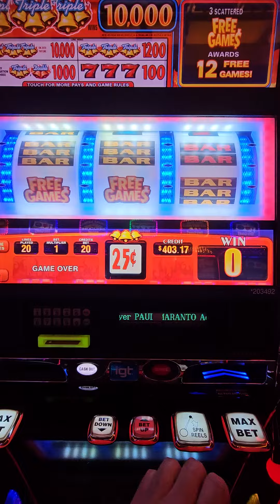Exciting Multipliers Win! 🍾👏 Triple Double Red Hot Bells! ♥️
Big Fun & Exciting Multipliers Win! 🍾👏 Triple Double Red Hot Bells! The Mirage Las Vegas!

Slot Affair is an entertainment channel. Videos are intended for 18+ only. Please gamble responsibly and have fun.

The Best Slot Channel. How I win playing slot machines in Las Vegas. Beat the casino odds. World famous gamblers. Win at slots. Gambling. Gaming. Games. Vegas. Las Vegas Strip. Vegas Baby. How to win. Live slot play. Slot Machines. Betting. High Limit.  Winning. Massive Win. Big Win. Huge Win. Fun. Free. OMG. Action. Handpay. Jackpot. Las Vegas Casinos. Pinball. Double Diamond. Old School Slot Machines. New Slots. Lucky gamblers winners. FYP. Funny. Entertainment. Lifestyle.

All uploads and content are Copyright Slot Affair.